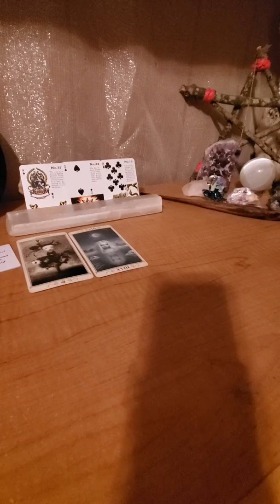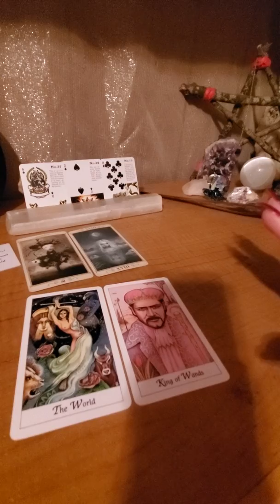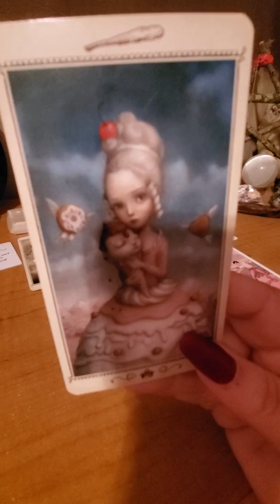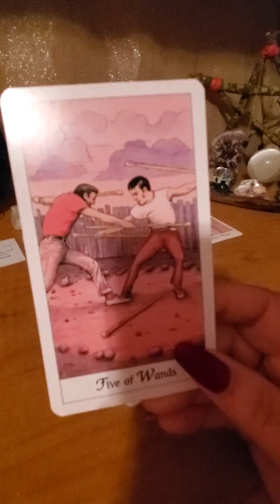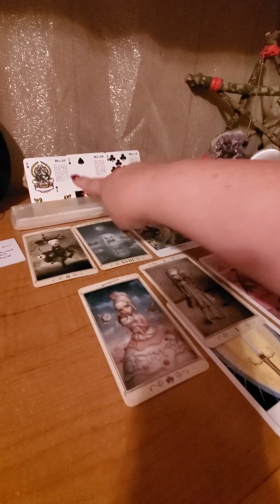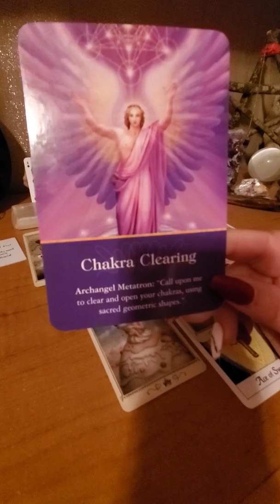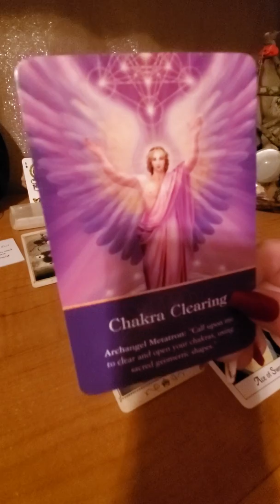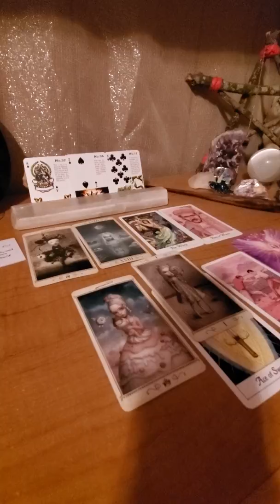PAC Twin Flames pick #3 continued